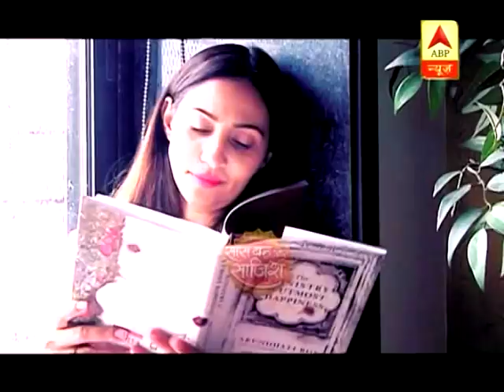SBS Full (24.5.2018): Day Out With Rishina Kandhari, from riding to eating